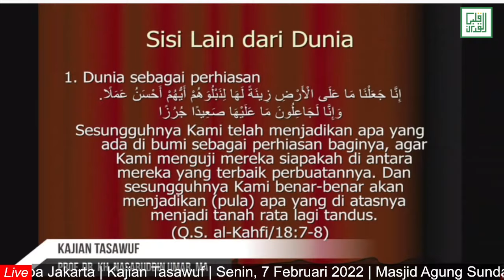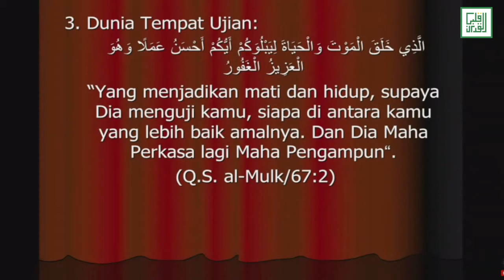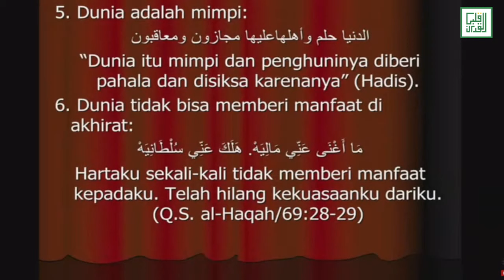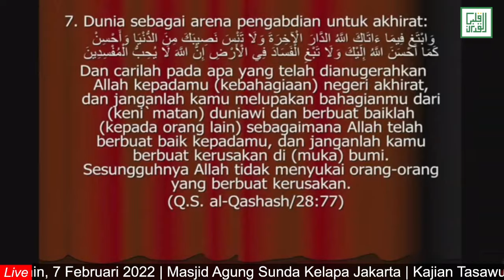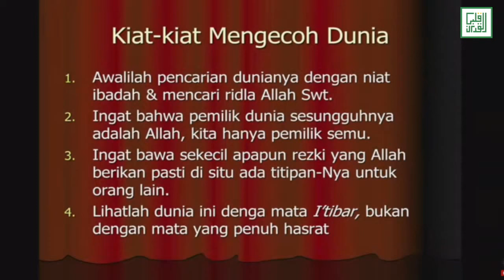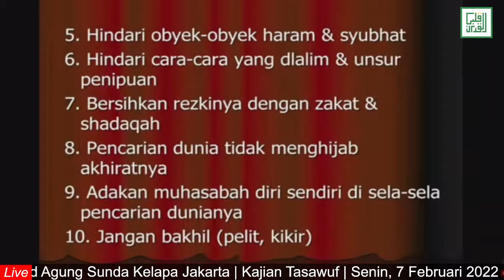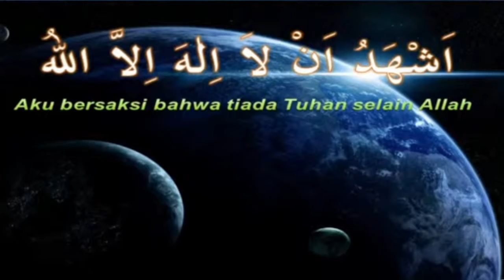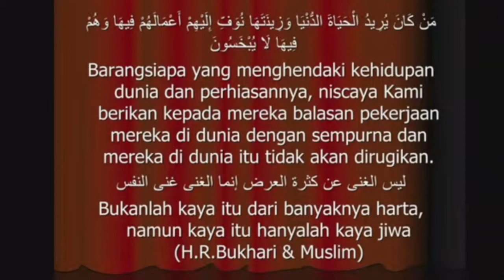Sisi Lain Dari Dunia - Prof. Dr. KH. Nasaruddin Umar, MA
Kajian Tasawuf #7
Siarang Langsung dari Masjid Agung Sunda Kelapa

Prof. Dr. KH. Nasaruddin Umar,MA